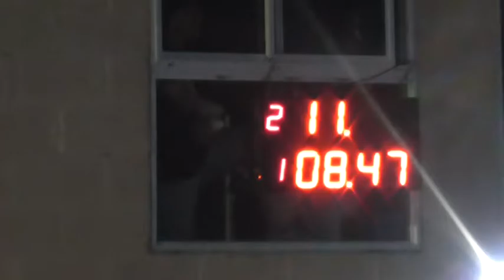04/03/2017 300 Libre Clase 8 Picadas De Avellaneda El Canal De Todos